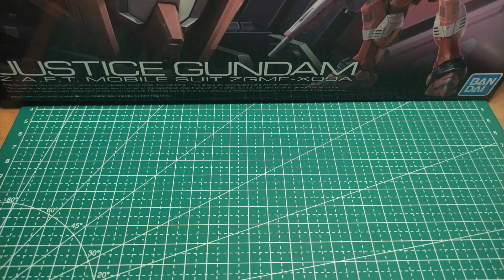Stop Motion Gunpla Speed Building | RG 1/144 ZGMF-X09A Justice Gundam (ジャスティスガンダム)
Stop Motion Gunpla Speed Building |  RG 1/144 ZGMF-X09A Justice Gundam (ジャスティスガンダム) By Zero Builder

My Second RG Kit
Building RG Is New Experience, Especially With The Inner Frame Thing.
This Video Look Like A Mess Due To Missing A Lot Images Due To Corrupted SD Card

The ZGMF-X09A Justice Gundam is a mobile suit introduced in Mobile Suit Gundam SEED and it is piloted by Athrun Zala.

Technology & Combat Characteristics

One of ZAFT's five ZGMF-X Gundam units produced in CE 71 using technology derived from the four captured Alliance's Gundam, the Justice Gundam's main feature is the Fatum-00 unit on its back. This complex armament unit normally serves as the main thrusters, granting overwhelming acceleration as well as mobility when deployed horizontally and this configuration is also known as 'High-Mobility Aerial Tactics (HiMAT) Mode'. It also grants flight capabilities in the atmosphere and can be deployed as a separate unmanned unit or a subflight unit. It is armed with beam cannons and machine guns.

Other weapons of the Justice included beam sabers, beam rifle, shield, beam boomerangs and head-mounted CIWS guns. In comparison to the other ZGMF-X Gundam units, the Justice's armament is relatively simple and pales in firepower compared to its sibling, the ZGMF-X10A Freedom Gundam. However, the Justice's true value lies in its incredible mobility and the various tactics it can employ using the Fatum-00. It can also dock with a support unit, the METEOR unit, for heavier firepower and greater speed, and has an advanced targeting system, the Multi Lock-On System, which allows it to fire at multiple enemy units simultaneously.

Justice also has a tall sensor spine on the top of its head, similar to that of the GAT-X303 Aegis Gundam, and this enhances its ability to collect information in the battlefield. It is designed to be operated alongside the Freedom and for this purpose, the warship Eternal is designed specifically to maintain both suits. Like the four other ZGMF-X Gundam units, Justice is armored with Phase Shift Armor and has virtually unlimited combat endurance as it is powered by a nuclear reactor thanks to the Neutron Jammer Canceller.

Stop motion is an animated filmmaking technique in which objects are physically manipulated in small increments between individually photographed frames so that they will appear to exhibit independent motion or change when the series of frames is played back. Any kind of object can thus be animated, but puppets with movable joints (puppet animation) or plasticine figures (clay animation or claymation) are most commonly used. Puppets, models or clay figures built around an armature are used in model animation. Stop motion with live actors is often referred to as pixilation. Stop motion of flat materials such as paper, fabrics or photographs is usually called cutout animation.

What Is Gunpla ?
Gunpla refers to "Gundam Models", plastic and non-plastic model kits depicting the mechas, vehicles and characters of the fictional Mobile Suit Gundam universe. These kits have become popular among anime fans and model-lovers, especially in Japan and in other nearby Asian countries since 1980s. The popularity of Gundam models increased in the 1990s with North America and Europe being exposed to Gundam through television, video and manga. These Gundam Models may also be called Gunpla (ガンプラ, Ganpura), a portmanteau of "Gundam plastic model". "Gunpla" more commonly refers to the practice of building Gundam models, rather than the models themselves.